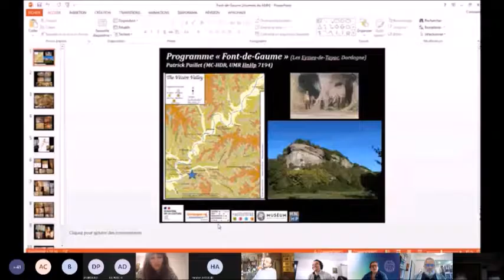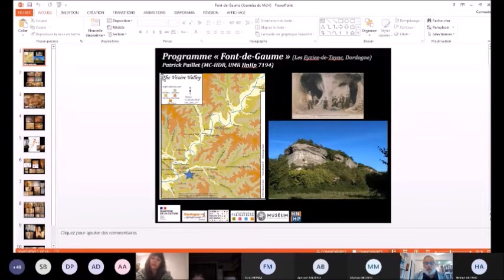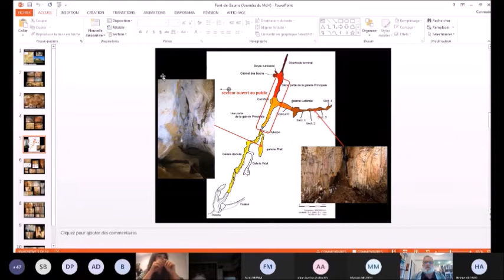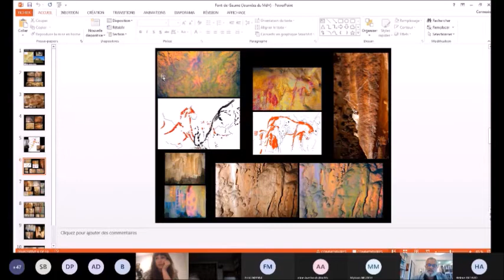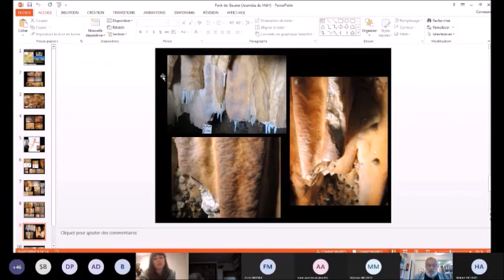La grotte ornée de Fond de Gaume (Dordogne)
Patrick Paillet - Histoire Naturelle de l'Homme Préhistorique (HNHP)